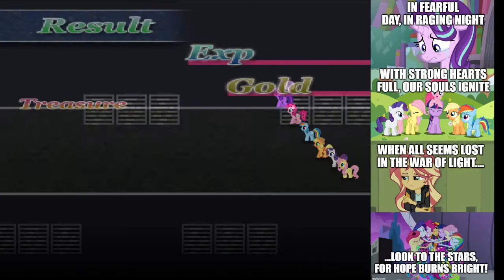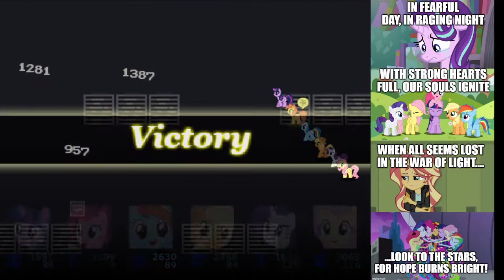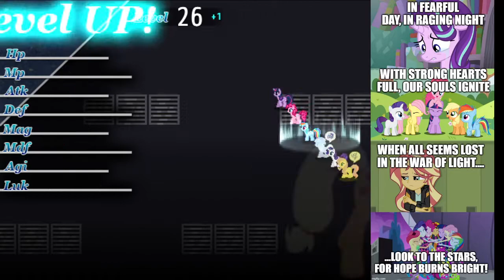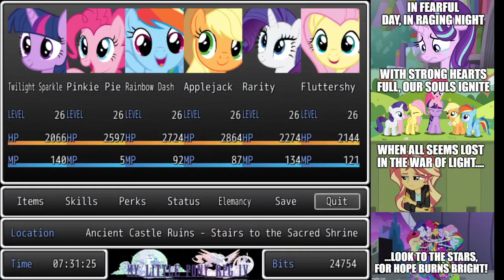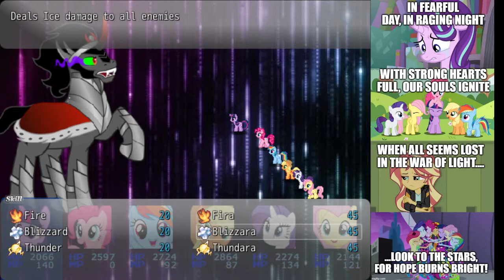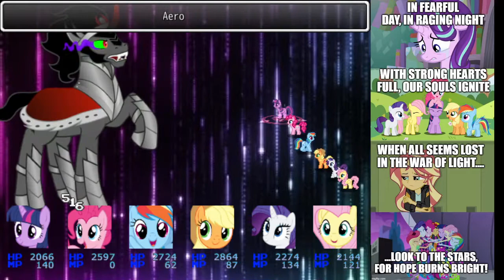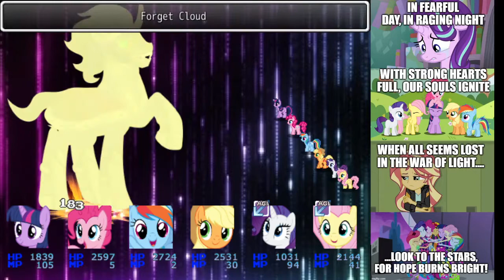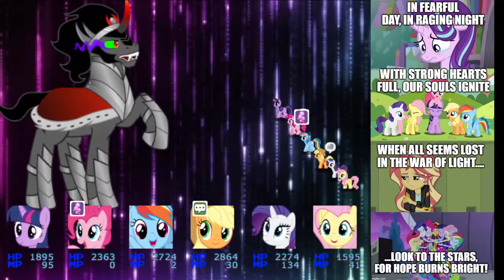(let's Play MLP: RPG 4 Blind Episode 10) Spike's Wrath Unleashed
Alright this is the first time in a long while I have Made a Let's Play Over a fan made Pony game this is just the start of this Series where I play a Game Blind Meaning I have no Idea Where to go or what to do but anyway Hope you all enjoy this video the Game is made by Nurse Dashie I will add a Link to  the game in the Description Below anyway Hope you all enjoy this video.

Game Link to the Game on Gamejolt!

The game Link is above I suggest you go to his page and check out some of his games they are really good even though there MLP Themed Give him a shout and support him if you can.